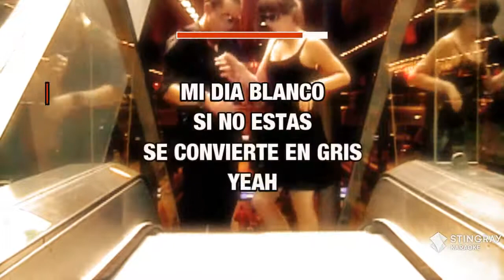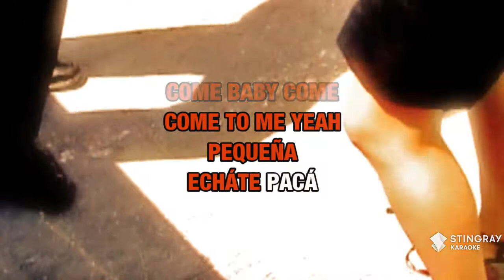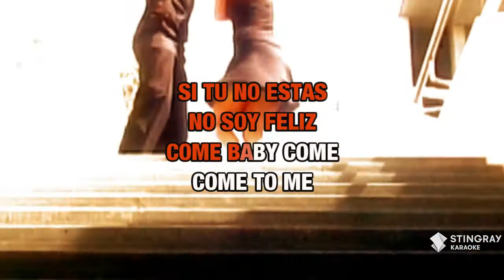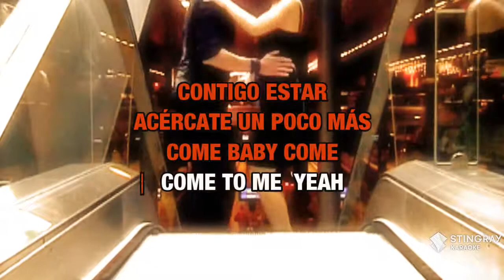Come Baby Come : Elvis Crespo & Gizelle D'Cole | Karaoke with Lyrics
Sing Come Baby Come : Elvis Crespo & Gizelle D'Cole wherever you go with the Stingray Karaoke mobile app.

Or build your own personal karaoke library by downloading an MP4 of Come Baby Come : Elvis Crespo & Gizelle D'Cole from the Karaoke Store